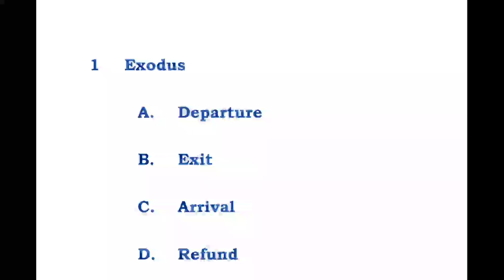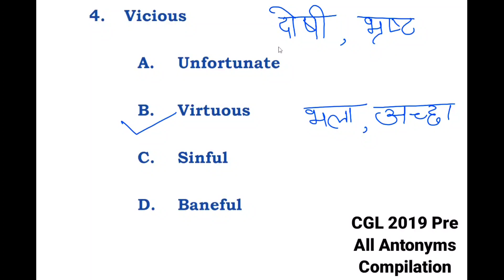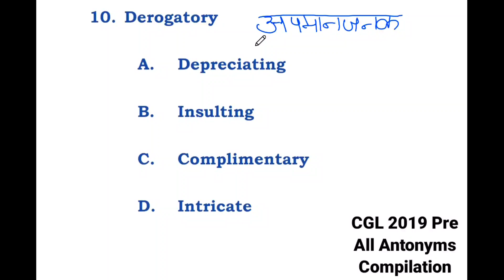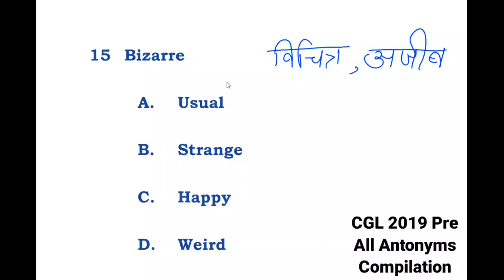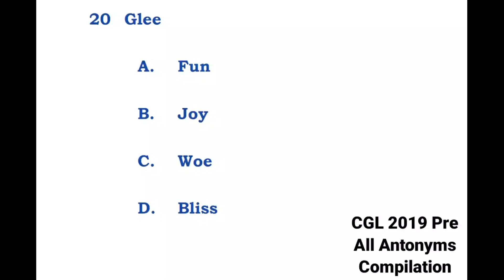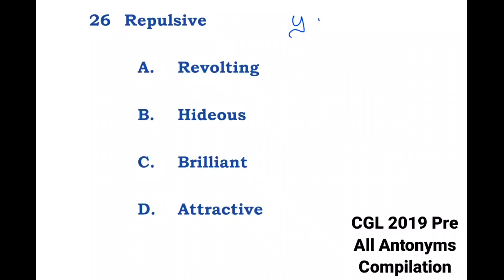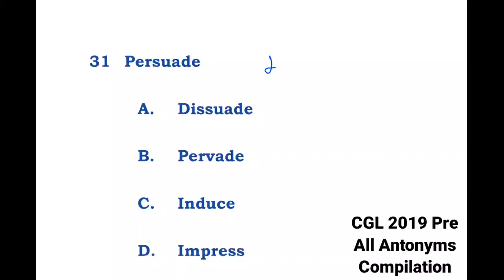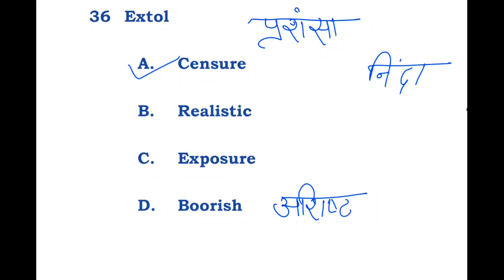SSC CGL 2019 में पूंछे गए सभी Antonyms एक वीडियो में || Most important for SSC CGL CHSL 2020